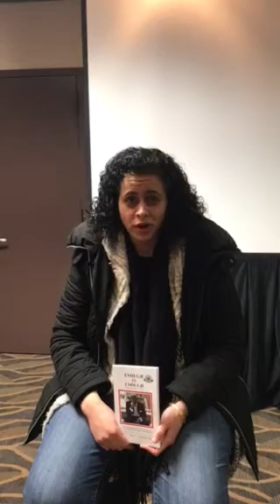Dr. RayCharles Testimonial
What people are saying about Dr Ray Charles